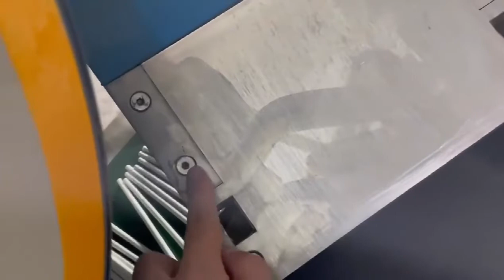VPS-SC paper stick machine maintain video - change blade_China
operate video step 5 - the step of start running each time dryer)